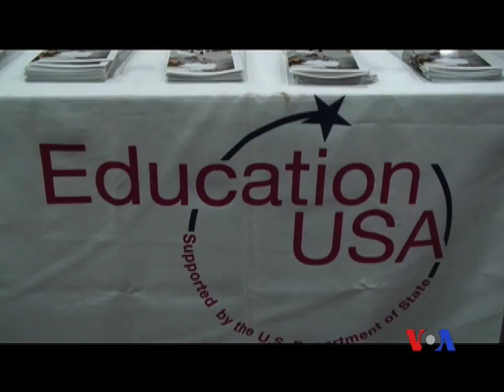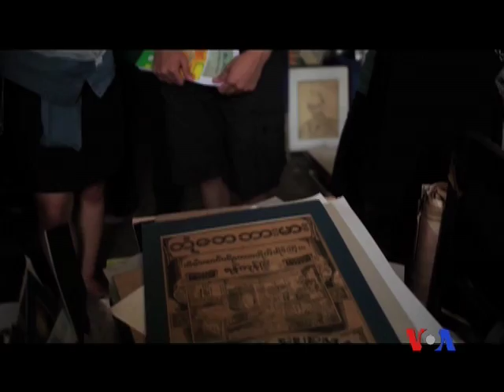Hồi sinh hệ thống giáo dục bậc cao ở Miến Ðiện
Miến Điện trước đây đã từng có các trường đại học tốt nhất vùng Đông Á. Nhưng sau nhiều năm điều hành sai lầm và chính sách quốc hữu hóa tai hại, hệ thống giáo dục này suy sụp đến độ những sinh viên có điều kiện phải rời đất nước để có một cơ hội giáo dục khá hơn.
Nhà lãnh đạo đối lập Aung San Suu Kyi đã đặt vấn đề này thành một ưu tiên kể từ khi bà được bầu vào quốc hội, là phục hồi danh tiếng trước đây cho các trường đại học Miến Điện. Video sau đây cho thấy một vài nét về hệ thống giáo dục đại học Miến Điện hiện nay.